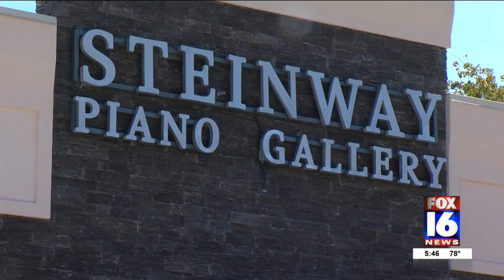A trailer stolen in Mayflower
Police looking for a trailer stolen in Mayflower